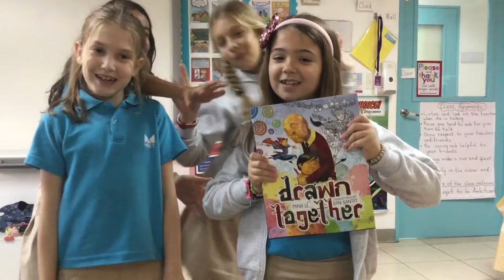Tuesday 13 Nov 2018